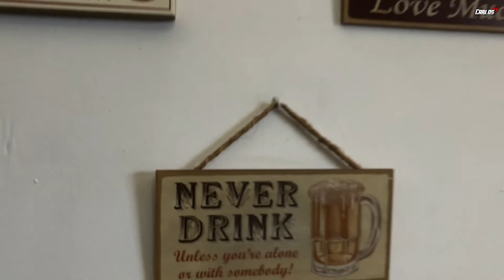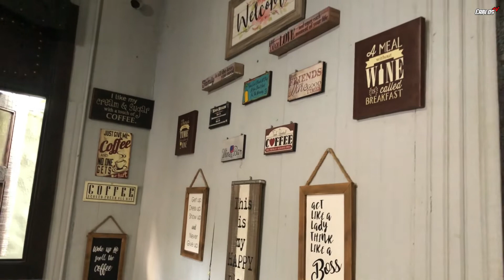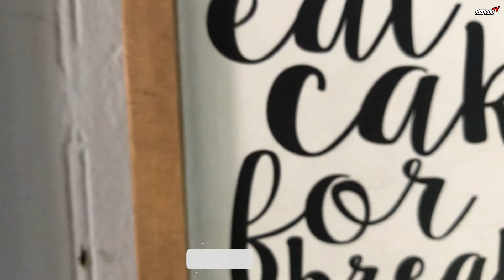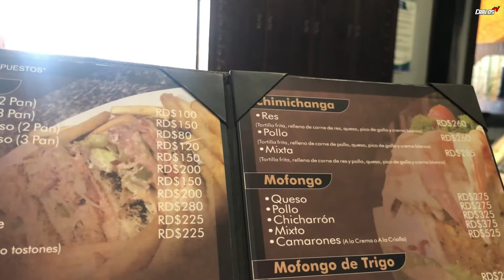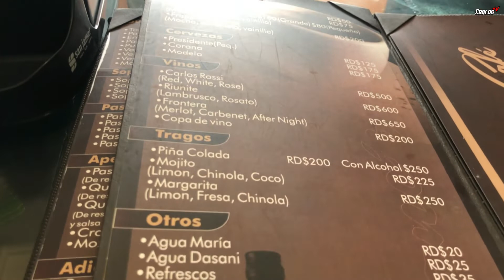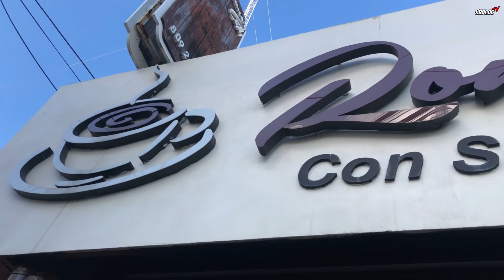EL RESTAURANTE ESTILO NEW YORK 🗽 EN RD 🇩🇴 | ROMANOS CAFE ☕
CANAL CREADO PARA  VLOGS ¨TURISMO INTERNO¨ por toda ¨Republica Dominicana¨🇩🇴✈️

 GASTRONOMIA DOMINICANA ¨VISITANDO RESTAURATES¨🌮🍳🍕🌭🎂

PREGUNTAS Y RESPUESTA ¨CONVESADO CON LAS PERSONAS EN LA CALLES¨🎤🎥